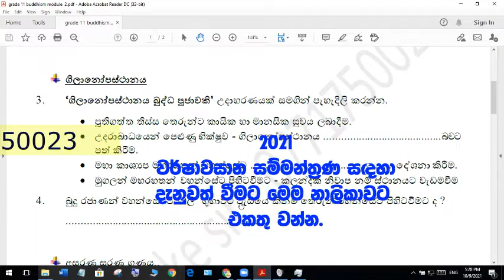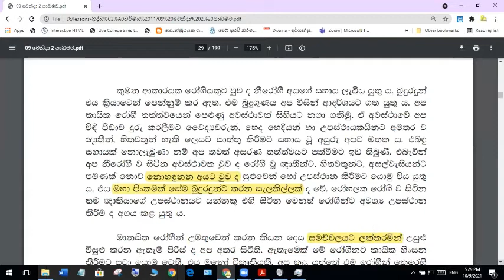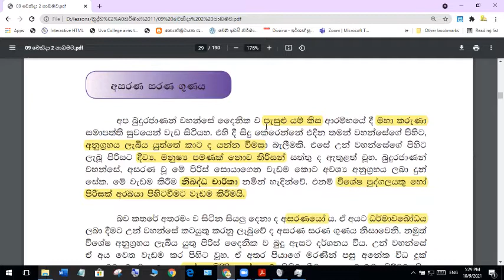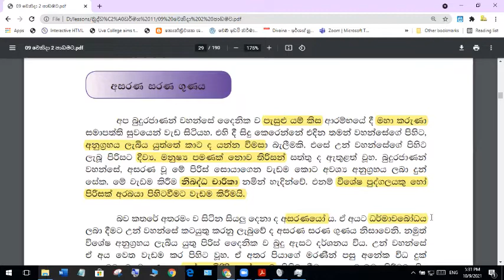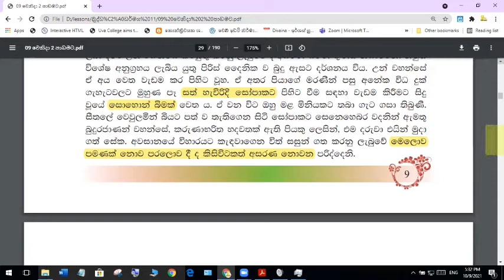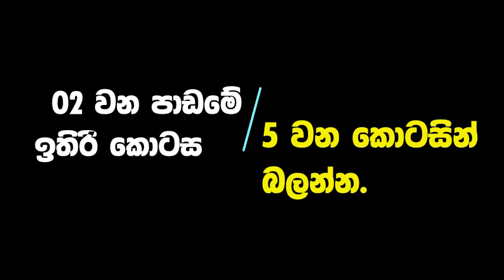11 බුද්ධ ධර්මය පුනරීක්ෂණ - lesson 2 - part 04 | ol lessons | o/l buddhism lessons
සා/පෙළ විභාග ප්‍රශ්න පත්‍රයට අනුමාන ප්‍රශ්න ඇතුළත්ව මෙම පුනරීක්ෂණ මාලාව ඉදිරිපත් කෙරේ. අන්තර්ජාල තදබදය නිසා කුඩා කොටස් ලෙස මේවා ඉදිරිපත් කර ඇත.

පහත දැක්වෙන ලින්ක් වලින් අපගේ අධ්‍යාපනික සේවාව හා ඔබට සම්බන්ධ විය හැක.